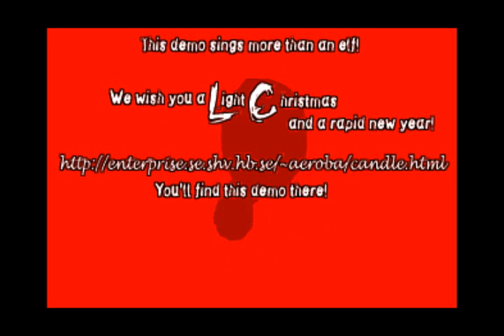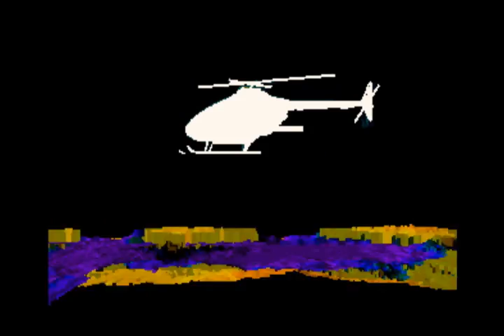Light Christmas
.,oO-- Light Christmas -- Oo,.

                  (c)1997 Candle

Dos demo created once upon a time